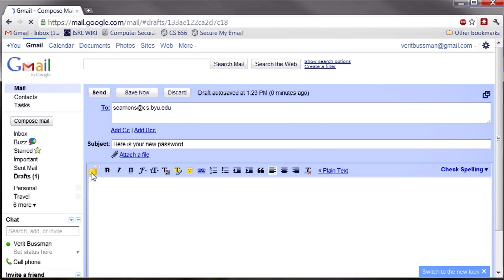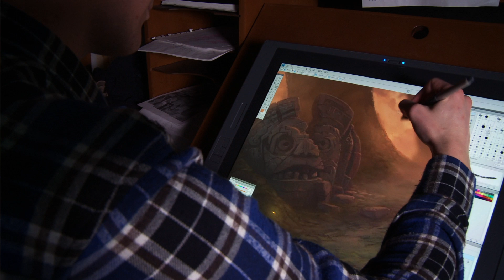BYU Computer Science Grad Student Brian Ricks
Brian Ricks' experience as a grad student at BYU's College of Physical and Mathematical sciences.